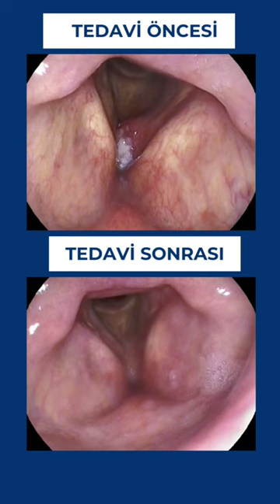Ses Kliniği: Ses Teli Kanseri Tedavisi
84 yaşında ses teli kanseri olan bir hastamızın tedavi öncesi ve sonrası hakkında bilgilendirme